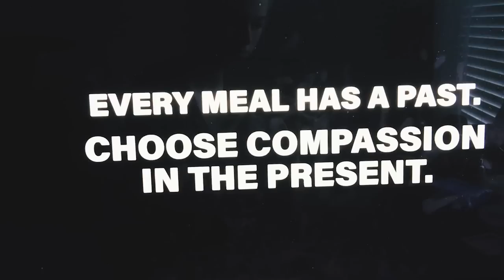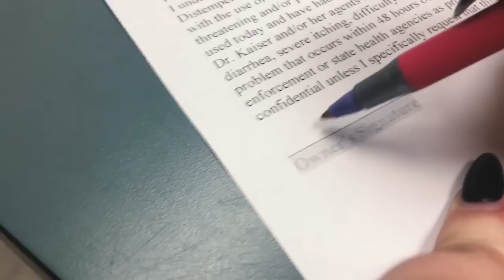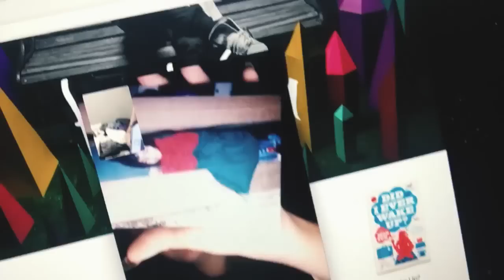NAKED IN WALMART PARKING LOT?? | Maddie Welborn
Musical.ly- @MaddieWelborn